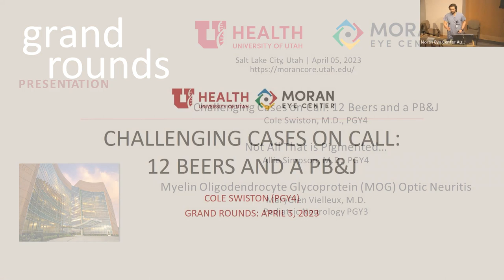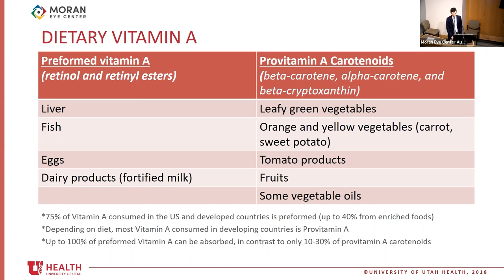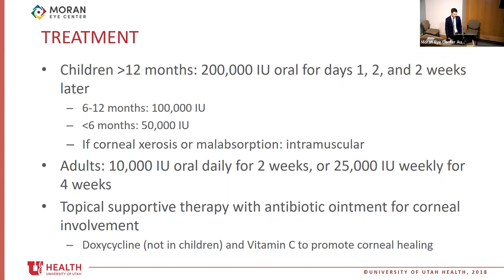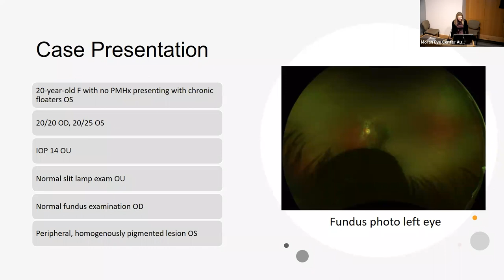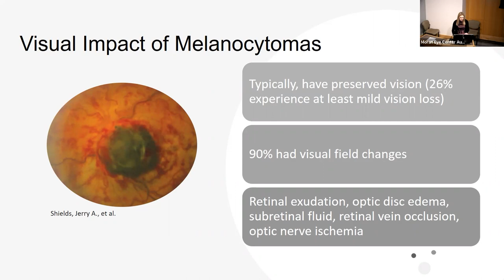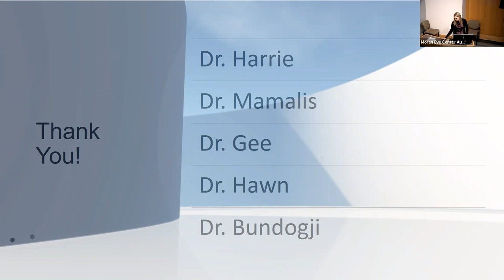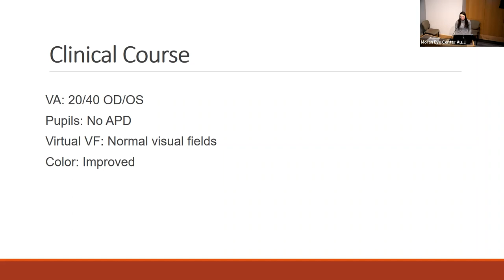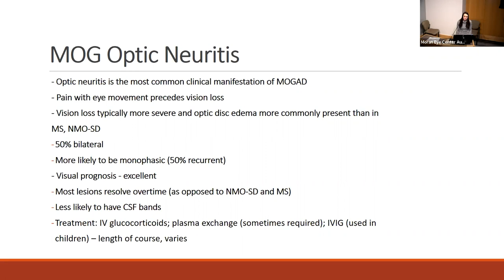Case Presentations: Challenging Cases on Call; Not All That is Pigmented; MOG Optic Neuritis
Title: Case Presentations: "Challenging Cases on Call: 12 Beers and a PB&J"; "Not All That is Pigmented"; "Myelin Oligodendrocyte Glycoprotein (MOG) Optic Neuritis"
Authors: Cole Swiston, MD, PGY-4; Allie Simpson, MD, PGY-4; MaryGlen Vielleux, MD, PGY-3
Date: 04/05/2023